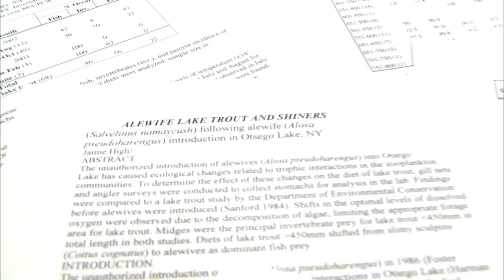Doc Talk - Great Lakes Alewife Invasion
Dr. Hal Schramm discusses the alewife invasion of the Great Lakes and its affects.